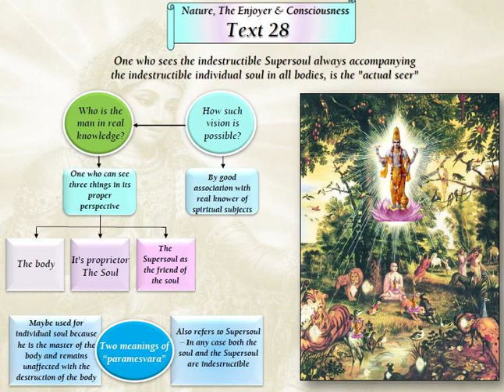107 (Audio). Who is the man in real knowledge? / वास्तविक ज्ञान वाला व्यक्ति कौन है?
Bhagavad Geeta Chapter 13 Verse 27 - 30.
Spiritually realized person can distinguish between spirit and matter in all circumstances.
One who sees the indestructible Supersoul always accompanying the indestructible individual soul in all bodies, is the "actual seer"
"Actual seer" does not degrade himself by pursuing selfish desires of the mind.
Mind is generally addicted to sense gratification, which binds the living entity in the material World.
Vision of "Actual seer"
भगवद गीता अध्याय 13 श्लोक 27 - 30।
आध्यात्मिक रूप से जागरूक व्यक्ति सभी परिस्थितियों में आत्मा और पदार्थ के बीच अंतर कर सकता है।
जो व्यक्ति अविनाशी परमात्मा को सभी शरीरों में अविनाशी व्यक्तिगत आत्मा के साथ सदैव देखता है, वही "वास्तविक द्रष्टा" है।
"वास्तविक द्रष्टा" मन की स्वार्थी इच्छाओं को पूरा करके स्वयं को अपमानित नहीं करता है।
मन आम तौर पर इंद्रिय संतुष्टि का आदी होता है, जो जीव को भौतिक संसार में बांधता है।
"वास्तविक द्रष्टा" की दृष्टि
हरे कृष्णा !!
हरे कृष्णा हरे कृष्णा कृष्णा कृष्णा हरे हरे। हरे राम हरे राम राम राम हरे।।
Hare Krishna!!
ISKCON - International Society for Krishna consciousness.
इस्कॉन - कृष्ण चेतना के लिए अंतर्राष्ट्रीय सोसायटी।